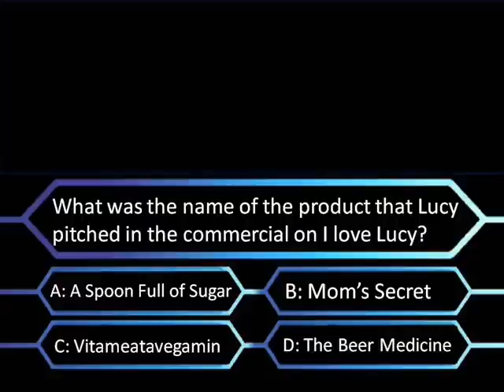Dont Start Here